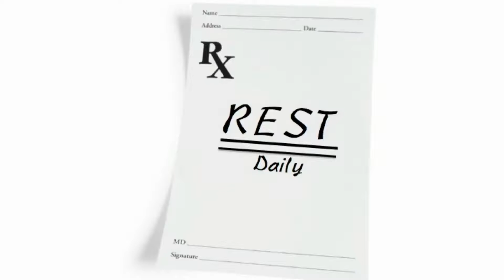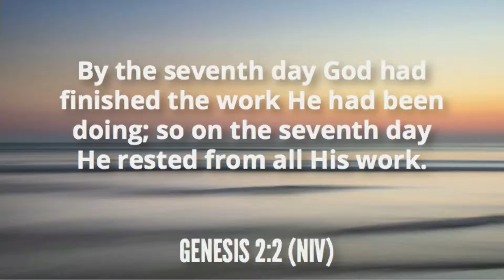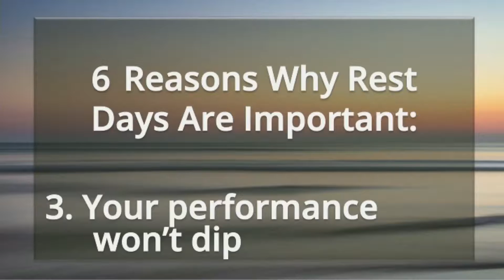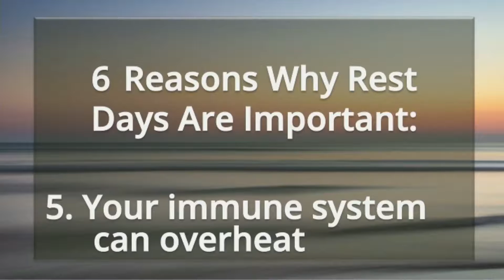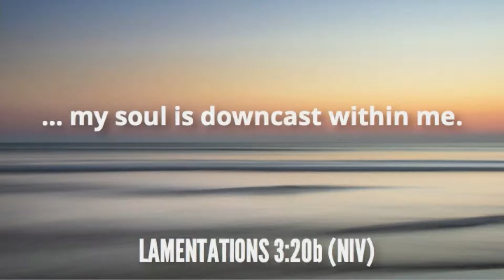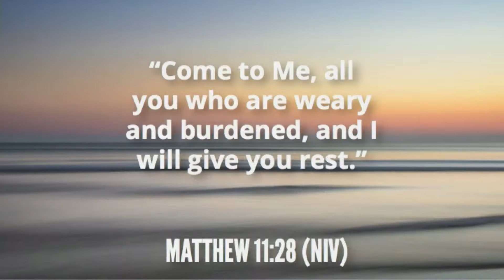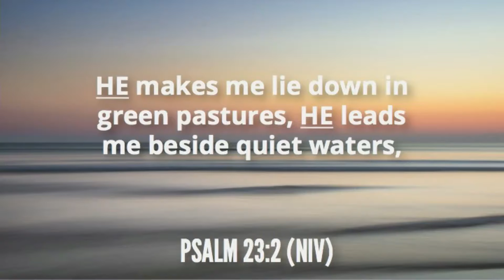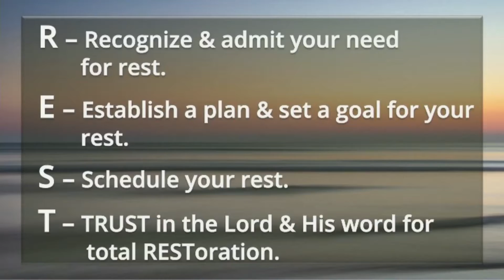RX for Rest